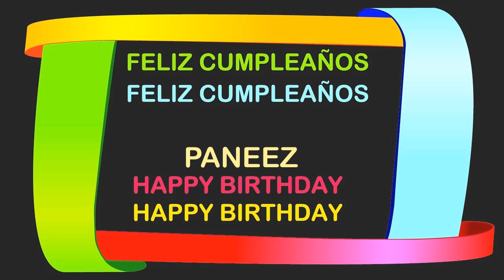Paneez Birthday Postcards & Postales - Happy Birthday